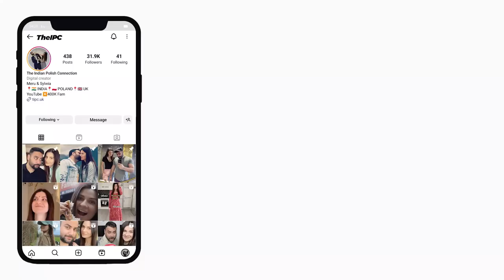Visiting Iskcon Temple With Family | Bhaktivedanta Manor | Hare Krishna Mandir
It was one item I had on my bucket list to show my Indian family to the exquisite Bhaktivedanta Manor of Iskcon situated in London.